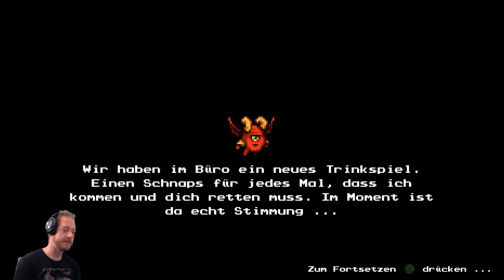Ruxxtins Amulett und Sternensaat |The Messenger #15 [german/deutsch]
Neben ein paar Kraftsiegeln holen wir uns Ruxxtins Amulett und die Sternensaat in The Messenger.